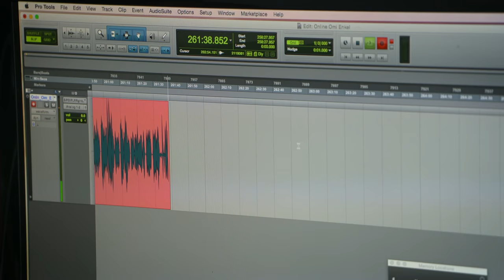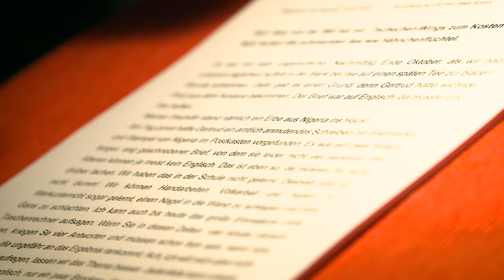Ich treffe Carmen-Maja Antoni! - Renate Bergmann OnTour: #14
Mein neustes Buch "Ich habe gar keine Enkel"

Informationen zu anstehenden Lesungen oder meinen neusten Büchern findet ihr